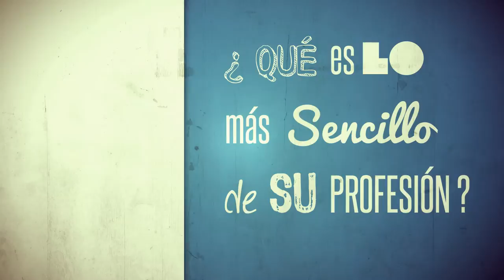Ingeniería Civil - Carreras a la carta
Síguenos